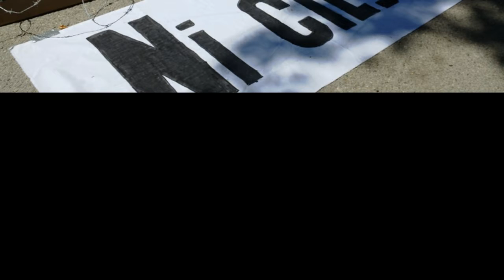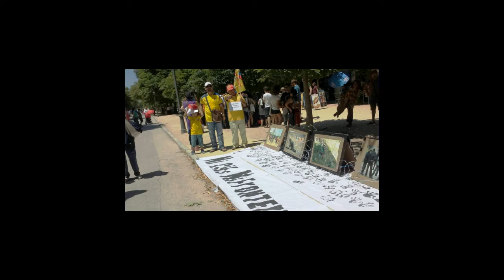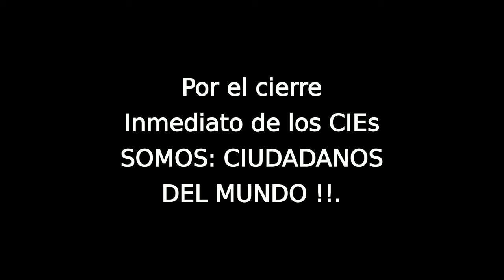Por el cierre inmediato de los CIEs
Por el cierre inmediato de los Centros de Internamiento de Extranjeros CIEsNO DerechosHumanos . Somos Ciudadanos del Mundo.

Señalamos nuestra profunda preocupación por las violaciones de derechos fundamentales cometidas contra ciudadanos african@s en Marruecos ( Sobre todo contra las mujeres y menores de edad ), con la "vista gorda" de sus autoridades y la pasividad de la Unión Europa y de España.